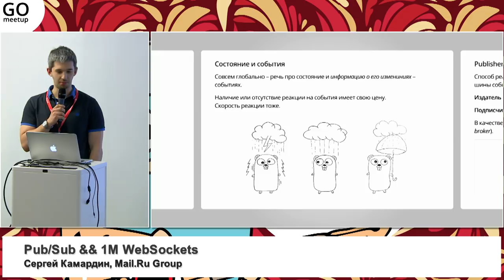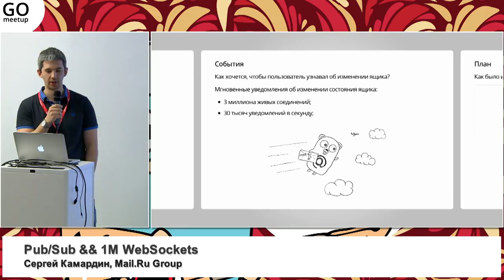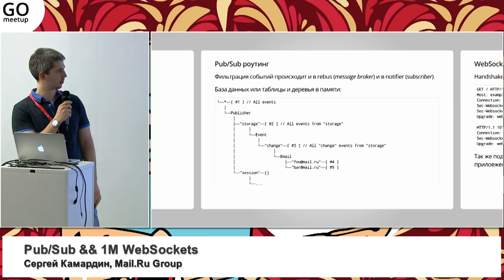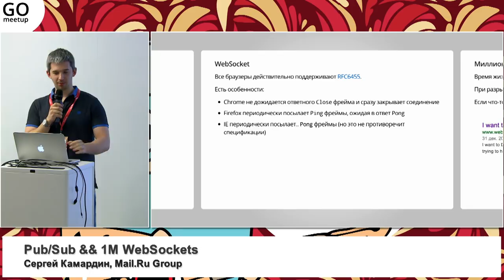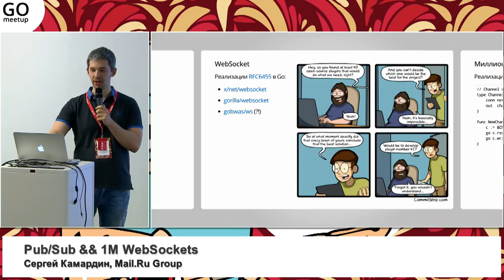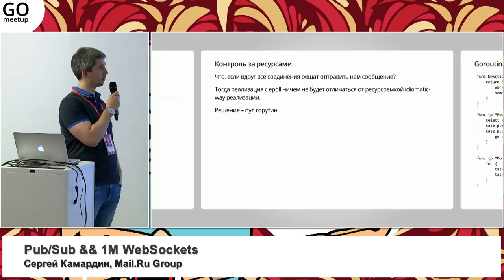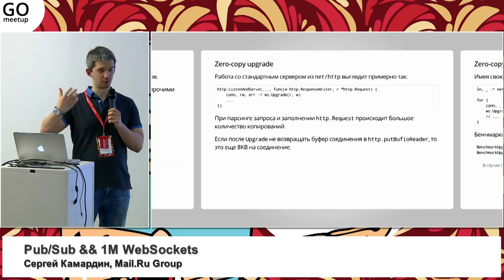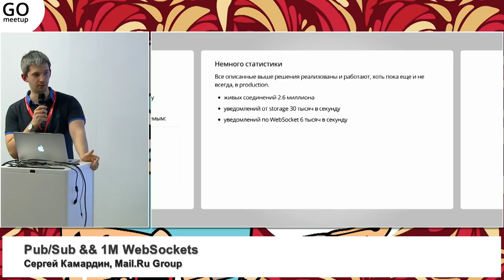Pub/Sub && 1M WebSockets | Технострим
Мероприятие: GO meetup от 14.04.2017
Выступающий: Сергей Камардин, Mail.Ru Group

- зачем нам столько соединений;
- как в такой ситуации можно сэкономить память;
- как Go помогает все это дело реализовать.

Большое количество persistent-соединений в приложении требует решения некоторых интересных и порой неоднозначных задач. Безопасные ограничения на потребление ресурсов, безболезненные рестарты серверов и fallback'и на случай непредвиденных проблем – часть айсберга, о котором будет идти рассказ.